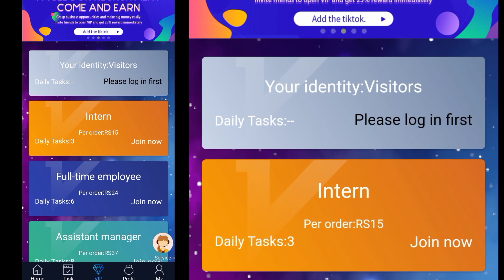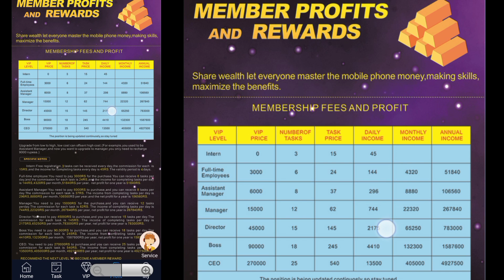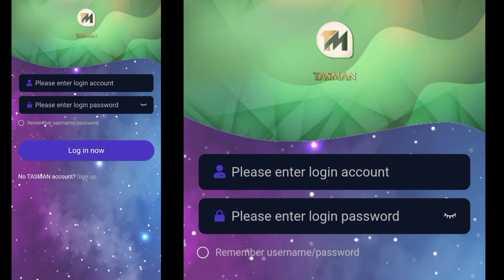Tasman Earning App 🤑 Tasman Earning app Fraud 🤥 Tasman App Real Or Fake 🚫Tasman App Withdraw Problem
My Smartphone:- #

My Soft Lighting Umbrella:- #

My Mic :- #

Green Screen With Discount :- #

Thanks🙏